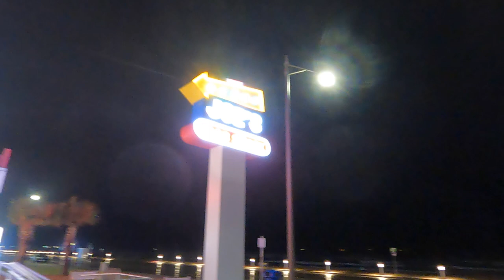2023 Galveston, Texas | Stella Mare RV Resort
2023 RT37 - Galveston, Texas | Stella Mare RV Resort